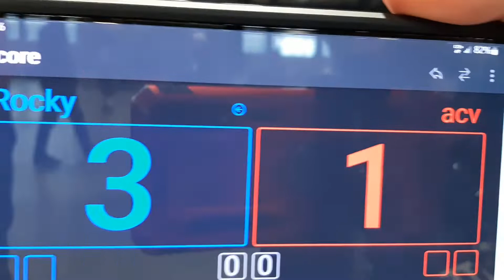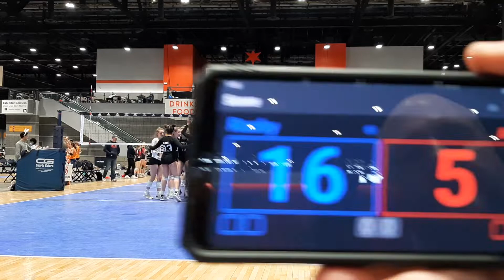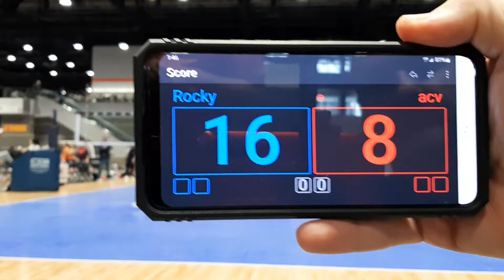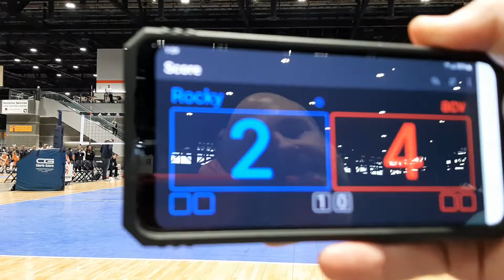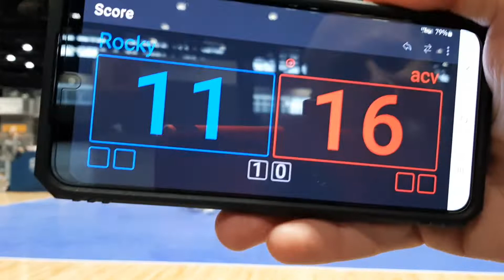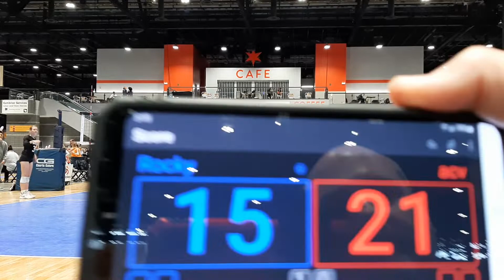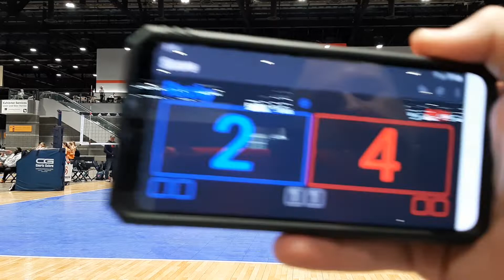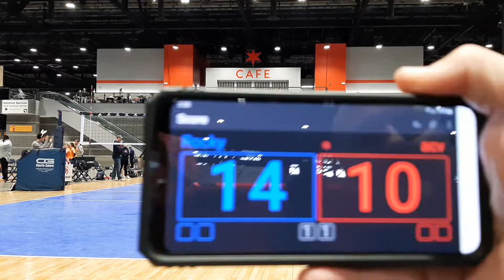AVC CLE ROX